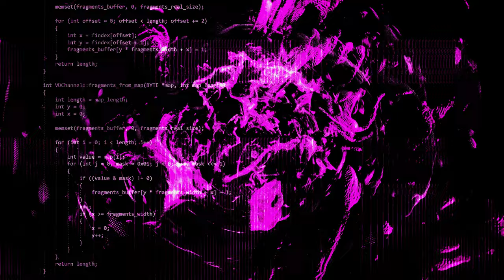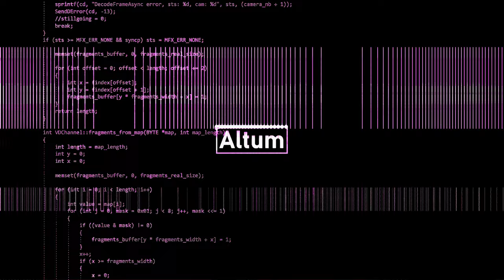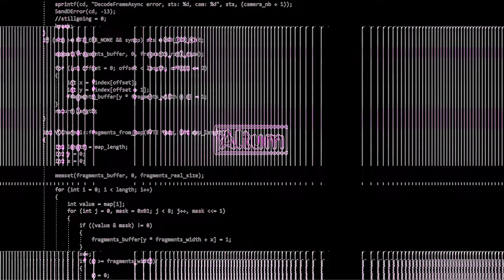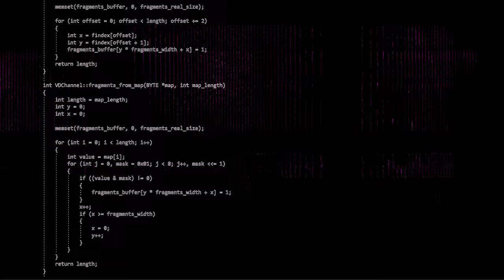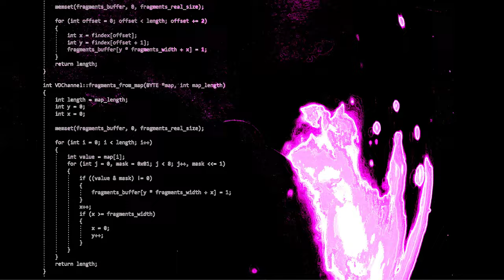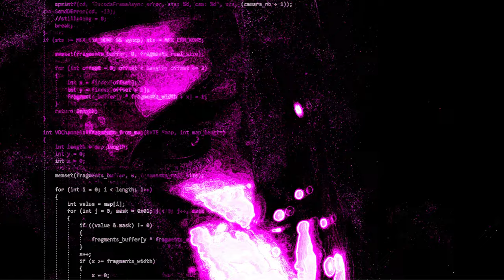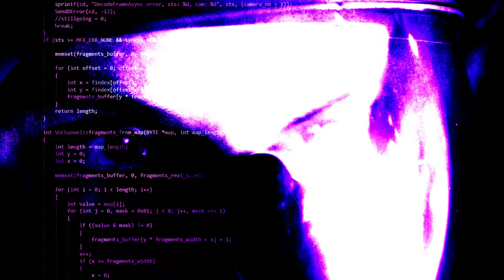Dixon, Innellea, Colyn, Furcoat, and More | Melodic Techno Mix (2023) with 4K Visuals [Altum 007]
An hour long melodic techno mix from Trippy Hippyy with visuals featuring songs from Dixon, Arjun Vagale, Patrice Baumel, Mulya, 8Kays, The Chef, Furcoat, Colyn, Max Von Sternberg, Innellea, Stylo, Goom Gum, Shall Ocin, and Mathame with 4K visuals